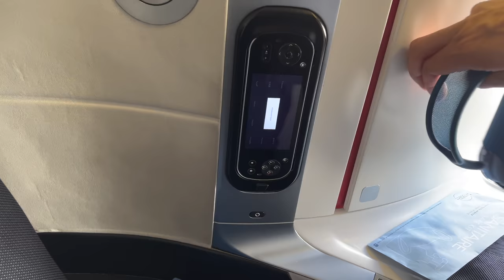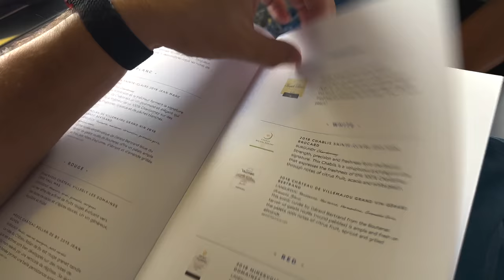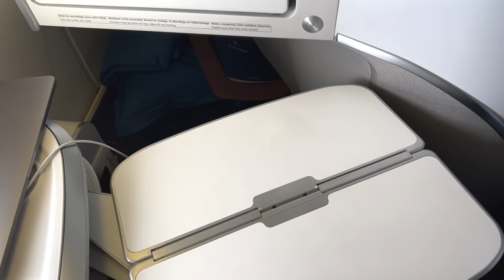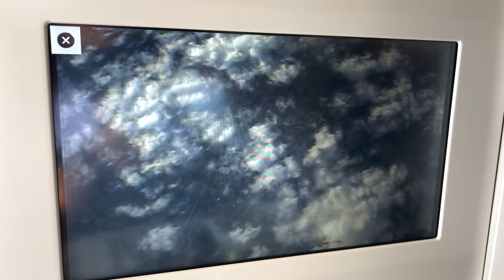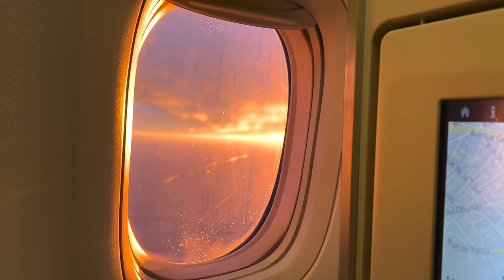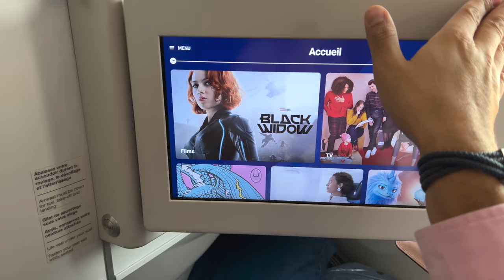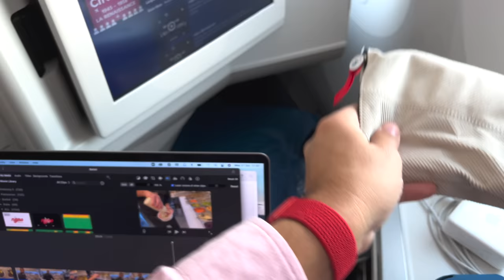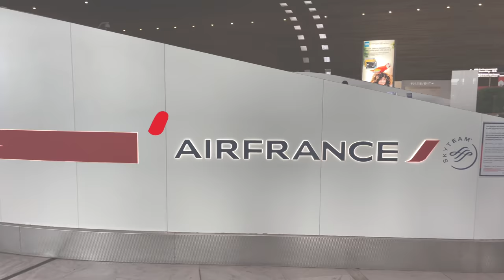AirFrance Inflight Business Class Experience: BEY-CDG-BEY. Boeing 777 vs. 787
AirFrance Inflight Business Class Experience: BEY-CDG-BEY

In Lebanon: I'm trying to support as many families, businesses, and heroes, during Lebanon's hard crisis.